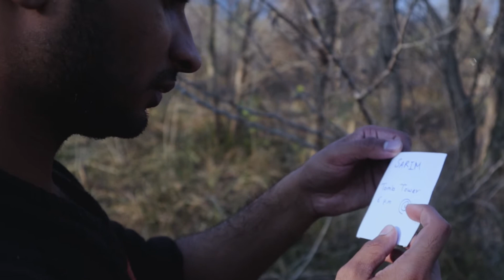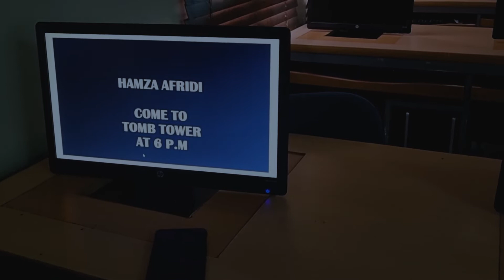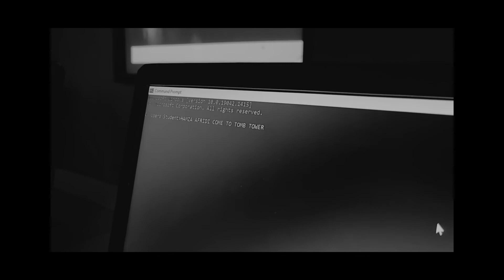Court of the Owls | Short Film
Court of the Owls, is a fictional short film that is written, produced and directed by a group of students of Bahria University - Media Studies 3A (Fall 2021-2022).
We recorded and edited the whole short film in Legit One Day!

This short film was part of our studies and was the final project for "Introduction to Broadcast Media".

Group Members:

Meera Huma
Hijab Mir
Areeba Muzaffar
Sarim Aizad Farooqi
Abdul Haseeb Tayyab
Hamza Afridi